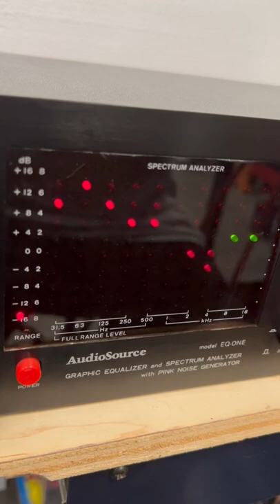Ferris Bueller’s EQ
The Audiosource EQ One is the equalizer famously appearing in the hit 80's movie Ferris Bueller's Day Off. I recently came across one in very good condition and will show it off in a future full video.